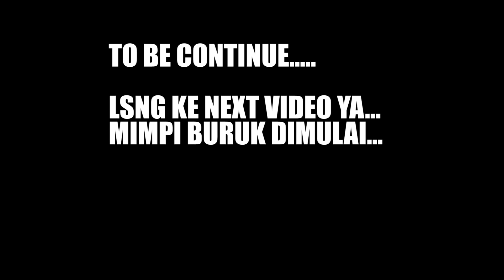SUMPAH KENAPA BISA KETEMU XIN PAKE MOSKOV SIH! ASLI HARAM BGT DIA PNY MOSKOV WOY!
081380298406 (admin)